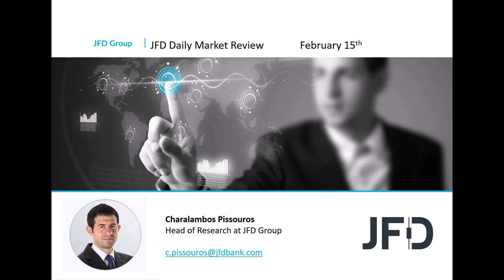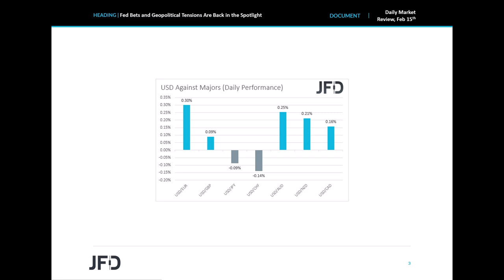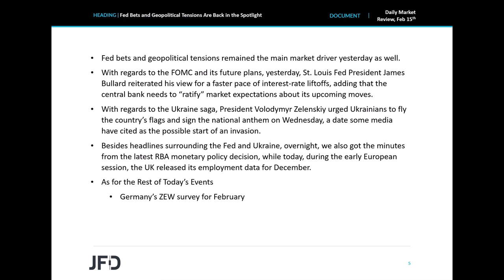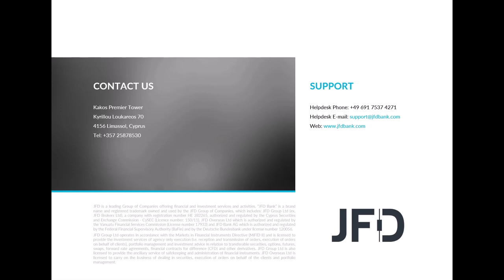Daily Market Review: Fed Bets and Geopolitical Tensions Are Back in the Spotlight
The US dollar traded higher yesterday and today in Asia, underperforming only against the safe-havens yen and franc. With most equity indices trading in the red as well, this is a classic risk-off trading activity, with the drivers perhaps being St. Louis President Bullard’s hawkish remarks and the increasing tensions in Ukraine.